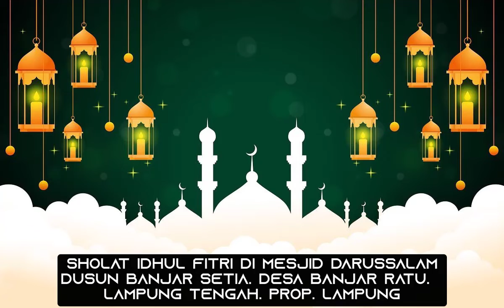KEMBALI KEPADA FITRAH || SHOLAT IDHUL FITRI 1443 H DI MESJID DARUS SALAM DUSUN BANJAR SETIA LAM-TENG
Hari Kemenangan telah tiba,  Saatnya merayakan kemengan dengan bertahmid, tasbih, tahlil dan takbir. kemudian dipagi syawal Melaksanakan Sholat Idhul Fitri. kali ini Guru Kreatif melaksanakannya saat pulang di kampung Halaman. Mesjid Darussalam Banjar Setia Desa Banjar Ratu. kec. Way pengubuan Lampung Tengah. Propinsi Lampung.  di 1 Syawal 1443 H/ 2 Mei 2022 tepatnya hari senin pukul 07.00 dilaksanakan Sholat idhul Fitri. Bertugas sebagai Imam Bapak Kiyai H. Fachrudin dan sebagai Khatib adalah Bapak Ust. Ahmad Rizal. Pesan yang disampaikan adalah bahwa Kita Perlu Merayakan kemenangan hakiki setelah sebulan berpuasa. berbahagia karena telah berhasil menjalankan puasa dan berbagai aktivitas ibadah di dalamnya. sehingga kembali kepada fitrah atau kesucian diri. Semoga kita semua mampu melestarikan amaliyah ramadhan dalam kehidupan sehari-hari pasca Ramadhan. Kami TIM Kreatif mengucapkan Minal aidin wal faizin. Mohon maaf lahir dan bathin. semoga Allah menerima segala amal sholeh kita dan dipertemukan kembali dengan Ramadhan yang akan datang.